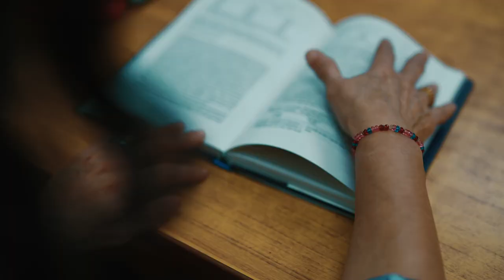Munira || Jesus My Savior || Trailer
She didn’t know where to go to find the truth or where to start, but under Mother Mary’s guidance, Munira and her sister were led to the Truth Himself! Watch the amazing testimony of Munira, a former Muslim’s journey to finding Jesus, on Shalom World’s ‘Jesus My Savior’ this Tuesday, May 16th, at 9:30 PM ET/BST/IST/AEST. Coming soon!